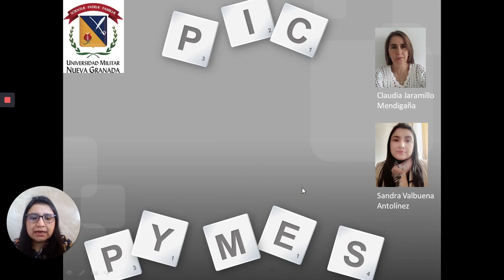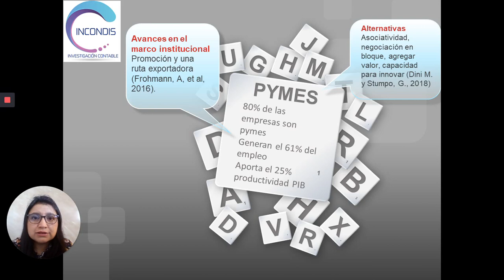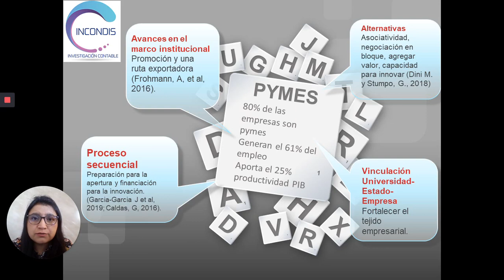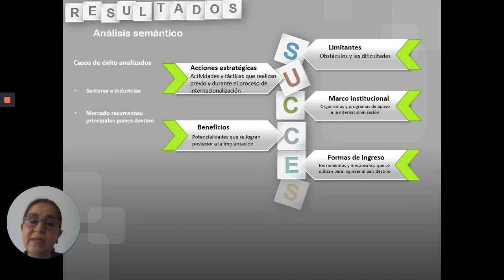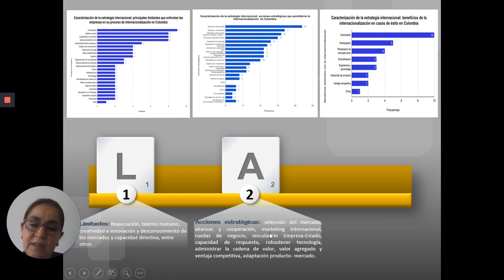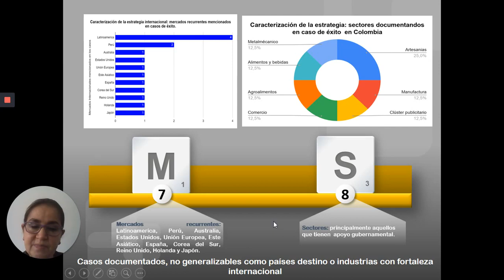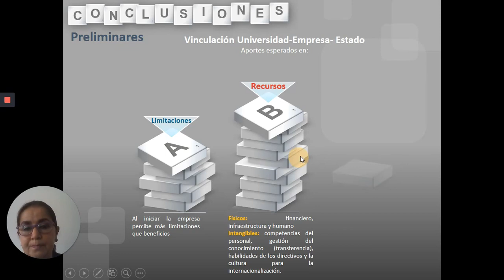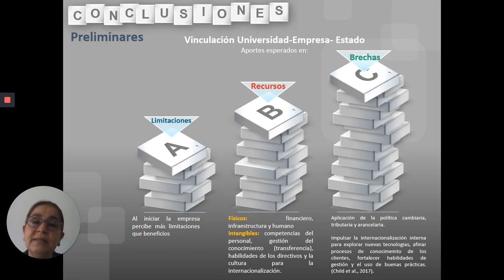Caracterización de la estrategia internacional de las pymes colombianas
Título: Caracterización de la estrategia internacional de las pymes colombianas desde la revisión sistemática de los casos de éxito.
Grupo de Investigación: INCONDIS- Universidad Militar Nueva Granada
Ponentes: Claudia Patricia Jaramillo Mendigaña- Sandra Valbuena Antolínez